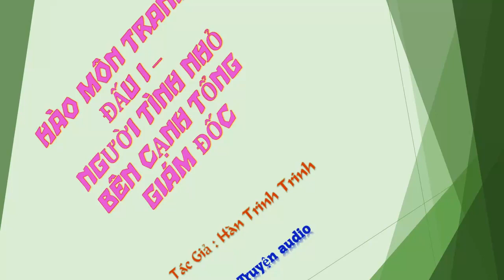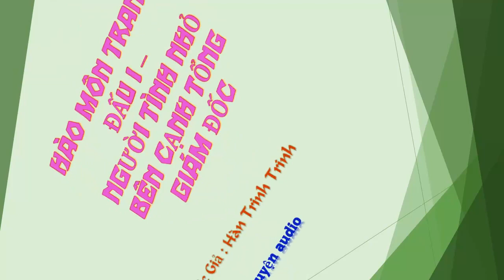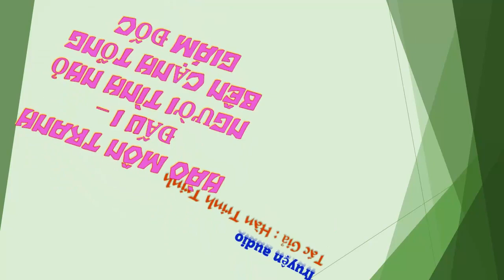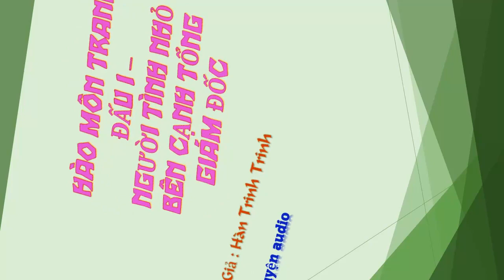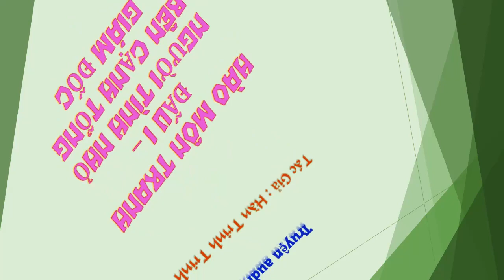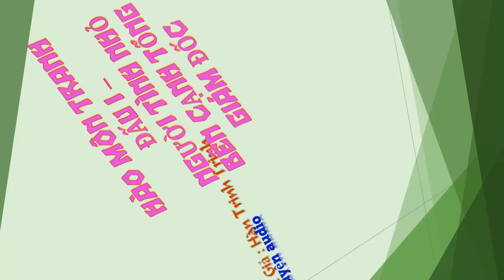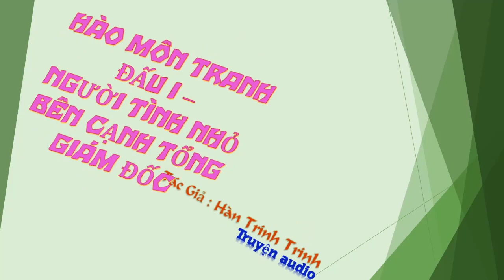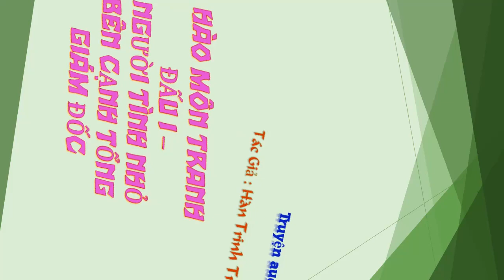Chương 401-415 - Người Tình Nhỏ Bên Cạnh Tổng Giám Đốc - Tác giả: Hàn Trinh Trinh - Truyện audio